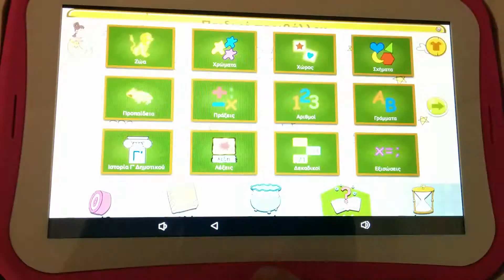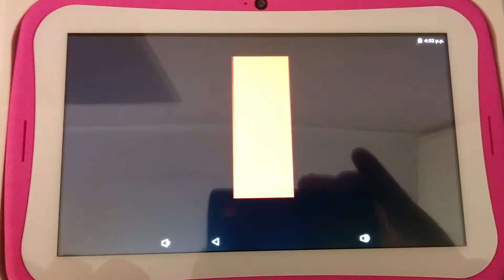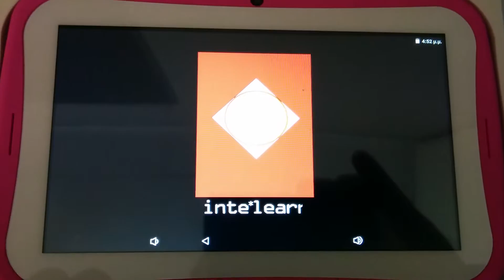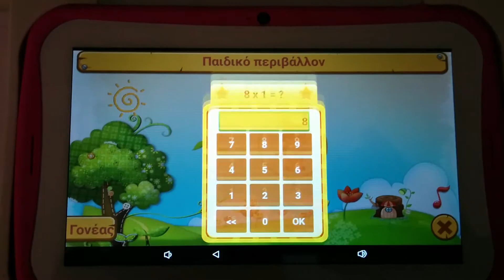MLS iQtab kido Extra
Short video of the latest tablet for children from Greek company MLS